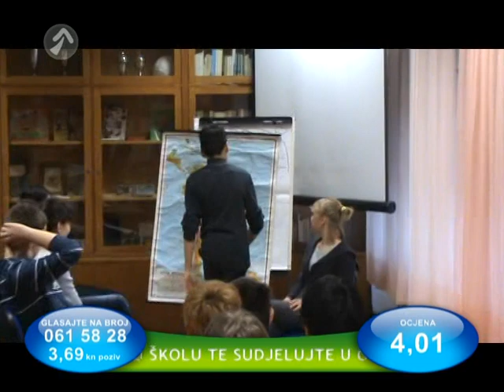NAJ Škola@ Osnovna škola Luka - Sesvete: dramska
Naj Škola je originalna zabavna emisija NeT Televizije u kojoj se predstavljaju  najbolje osnovne škole Hrvatske i njihovi učenici.Svaka škola ima neotkrivene talente svih vrsta i upravo ova emisija je posvećena njima.